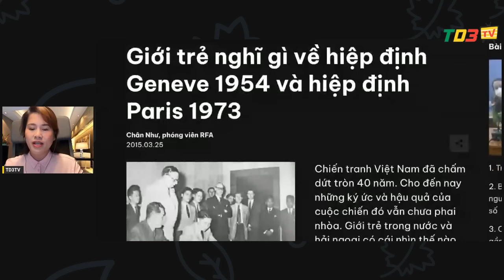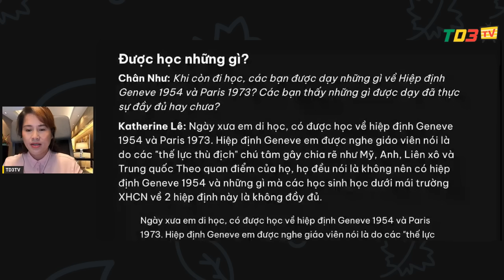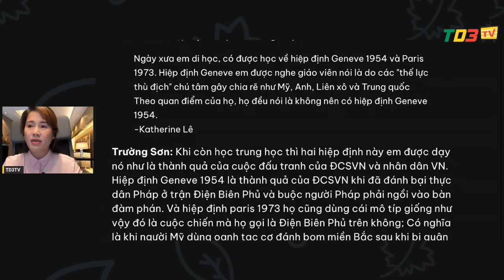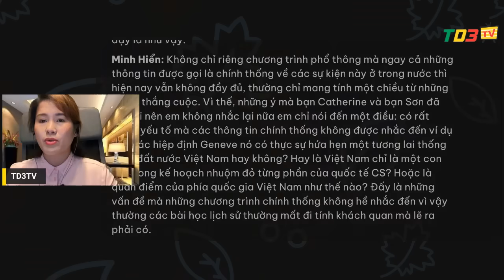🟢 01.10.23 MỸ SẼ KHÔNG BỒI THƯỜNG THIỆT HẠI CHIẾN TRANH? TẦN NGUYỄN BIẾT TẠI SAO KHÔNG?